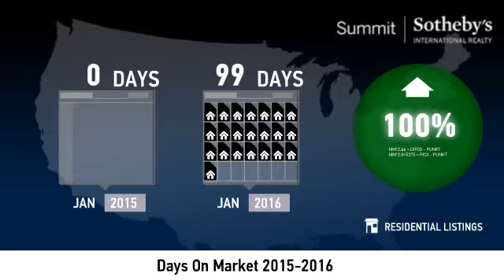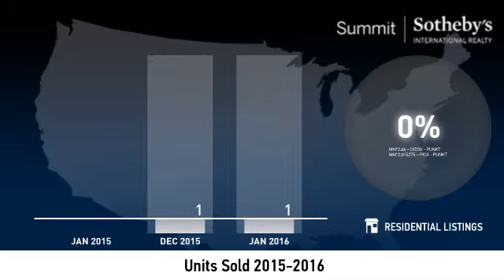Deer Crest - Condo - January 2016 Real Estate Market Update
Real estate is local, which is why we offer you current and historical data from our local Park City MLS to produce detailed, highly visual and easy to interpret videos that clearly demonstrate market trends for Deer Crest - Condo.